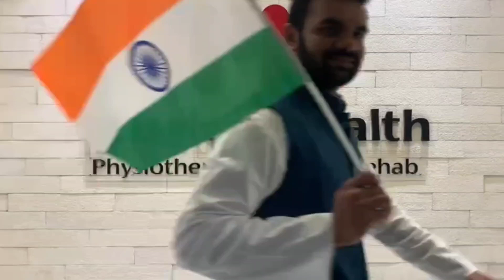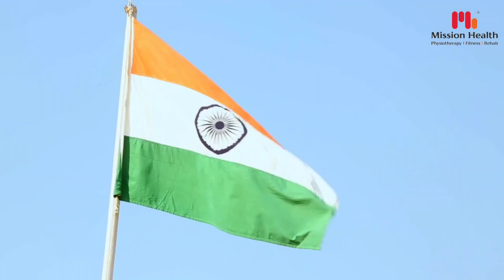World's Finest & Most Advanced Physiotherapy Clinic in India | Born in India for Moving the World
As a testament to our commitment to promoting very positive work environment, our team comes together to celebrate the spirit of unity and patriotism through dance. This performance not only showcases our team's talent and dedication but also exemplifies the vibrant culture at Mission Health.

Join us in commemorating Republic Day and honoring the values of freedom, diversity, and unity that define our nation. As the best physiotherapy center in India, Mission Health stands proud of our dedication to fostering a healthy and inclusive community.

Mission Health is the world's finest and most advanced Physiotherapy, Fitness & Rehabilitation Center. We have a team of expert Physiotherapists, experienced in patient Rehabilitation and committed to providing the best experience by Super Specialty Physiotherapy.

We have treated 200,000+ patients and are renowned for providing the highest quality Prevention and Rehabilitation Services through expert skills, top technologies, and a compassionate approach. Mission Health is the most advanced neurophysiotherapy and rehabilitation center in Ahmedabad, Gujarat. Our clinic strives to exceed patients' expectations, assuring exceptional treatment and care at Mission Health.